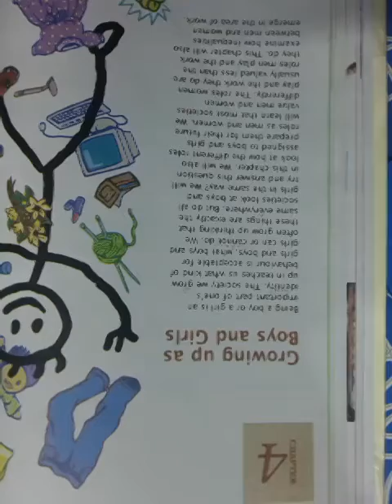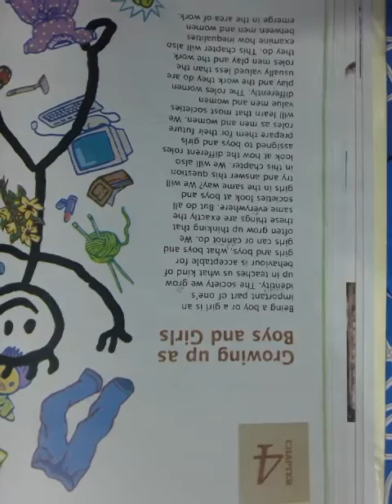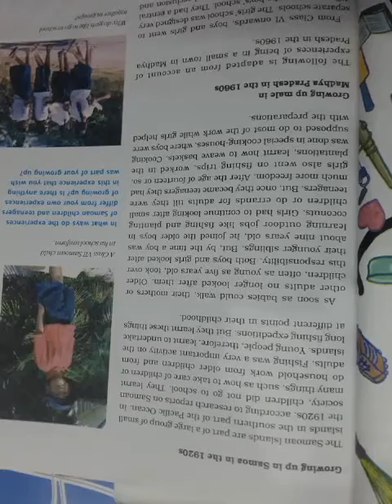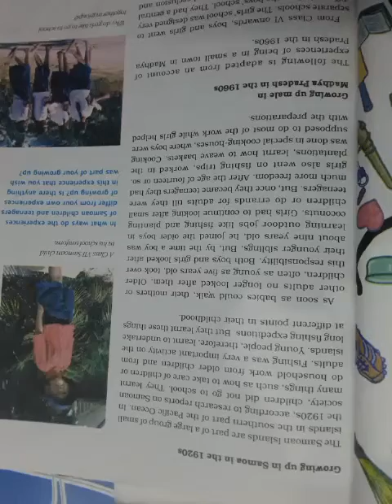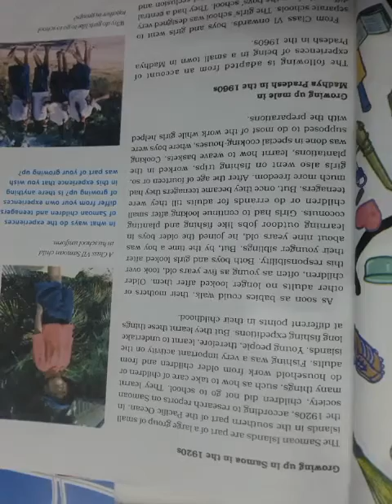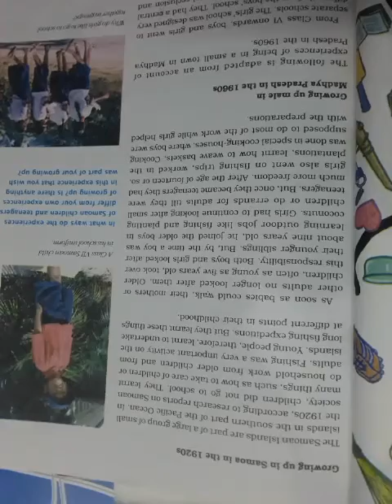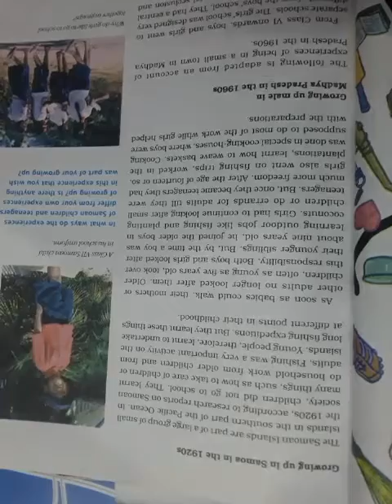Ncert class 7th civics chapter 4.1 growing up as boys and girls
Ncert class 7th civics chapter 4.1 growing up as boys and girls in hindi explanation